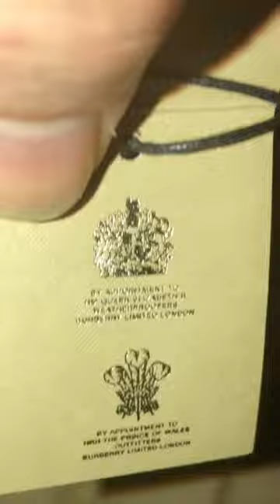Modern Cut Vintage Check Silk Tie ANTIQUE YELLOW BURBERRY LONDON ENGLAND {Unboxing}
PlayStation Network @ FaZeTrytten
CALL of DUTY MOBILE @ FaZeTrytten
Fortnite @ FaZe Trytten YT
Roblox @ brandontrytten